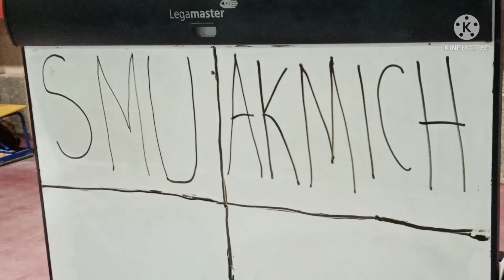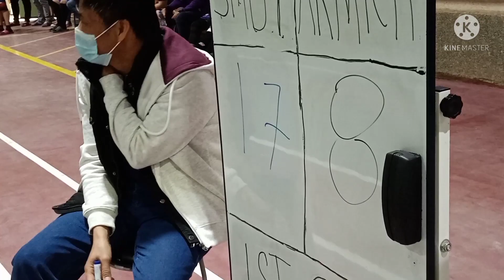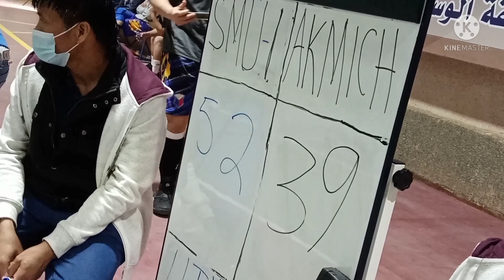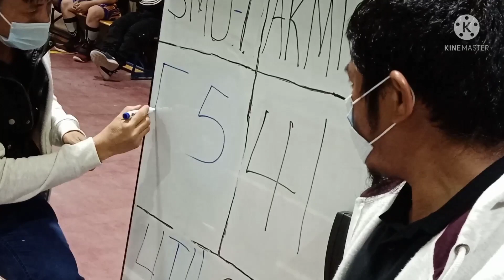KRS BASKETBALL LEAGUE (ISLAMIC) GAME 3 SMU1 VS AKMICH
WAZZUP GUYS WAZZUP MGA KAYOLO...SALAMAT SA PAG SAMA AT PANONOOD SA MGA VIDEOS KO AT SANA MAG ENJOY KAYO MARAMING MARAMING SA LAMAT PO SA SUPORTA ...